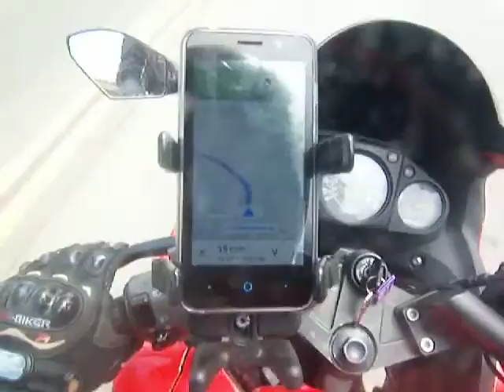How to ride a Motorcycle for Beginners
How to ride a motorcycle for beginners Also see
for free software, games etc..